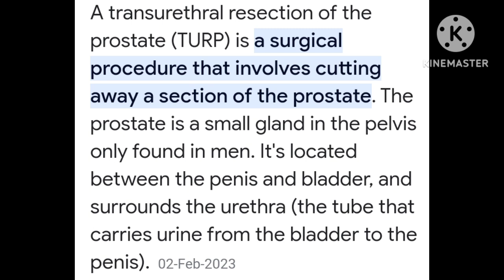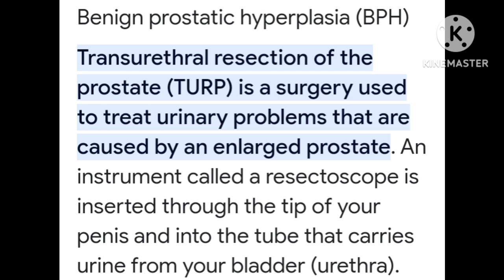Transurethral resection of the prostate।prostate cancer।turp।benign prostatic hyperplasia।TURP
BPH and TURP in hindi । Prostate in male।Prostate surgery। Transurethral resection of the prostate।
prostatectomy
enlarged prostate
prostate enlargement
enlarged prostate symptoms
prostate gland
enlarged prostate treatment
reduce risk of prostate cancer
benign prostatic hyperplasia treatment
benign prostatic hyperplasia risk factors
prostate diet
foods to eat with enlarged prostate